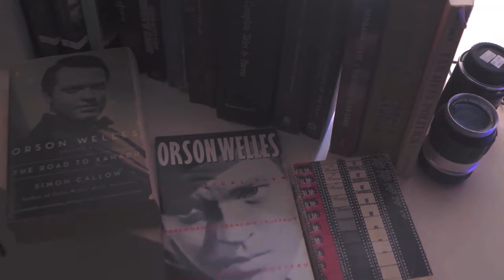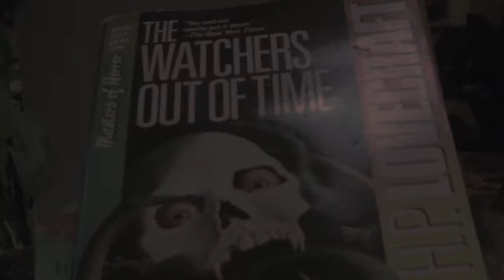The Mysterious Case of Charles Dexter Whitt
My very first attempt at a short film at narrative fiction, this short turned out to be a whole lot more than I had bargained for. I chose the Lovecraftian universe because of it's rote and formulaic ways of storytelling reasoning it would be something I cold cobble together quickly for Halloween. I am still short an opening and closing credit sequence but am finally close to wrapping it up. I am quite aware of the "paint by numbers" synopsis that this overwrought scenario is being lifted from isn't groundbreaking but you have to start somewhere..
Shot in 4k on my Nikon D7500 everything you see is either one that I've created or an image I've captured except first and foremost the tentacle assets which are from production crate @Saturdaymorningtutorials, the recently released slime assets from videocopilot and lastly the stock photo of the human skull I purchased from Adobe. Otherwise: I made that

I hope you dig it,
Cheers
RDW